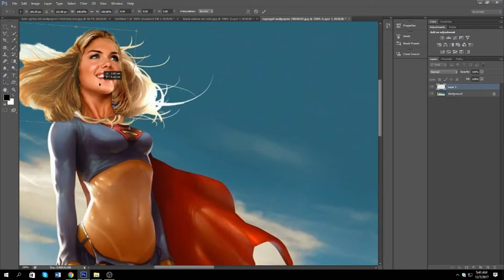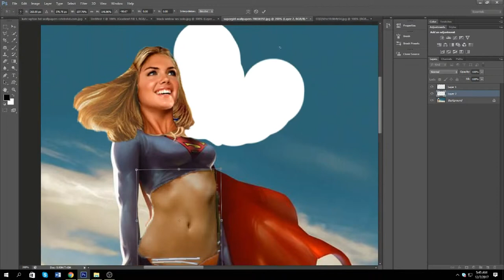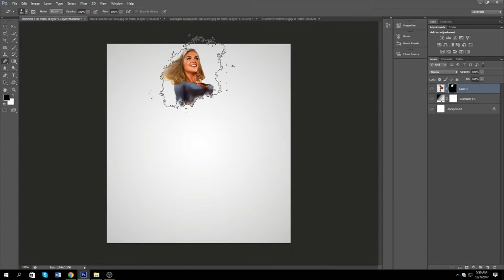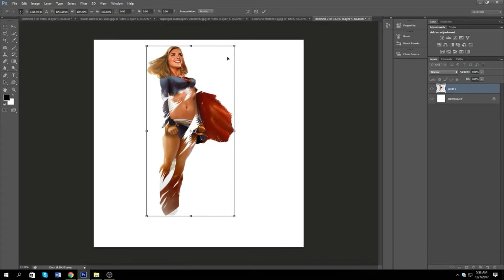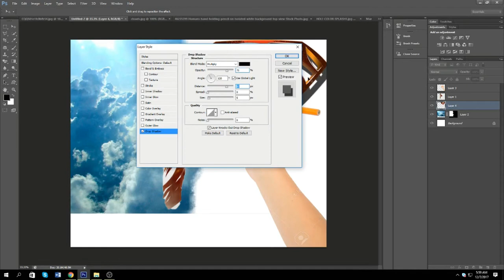KATE UPTON AS SUPERGIRL ART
ART ABOUT KATE UPTON AS SUPERGIRL